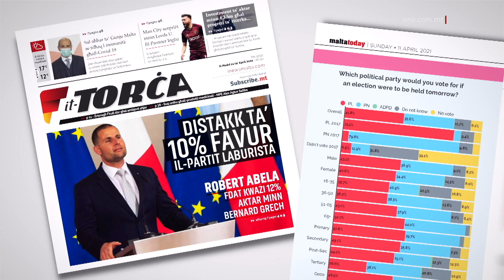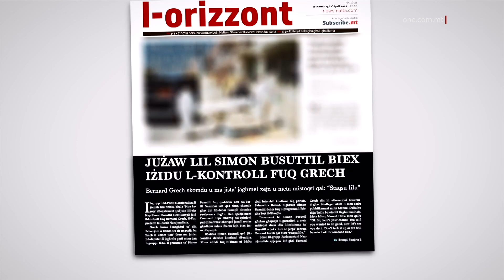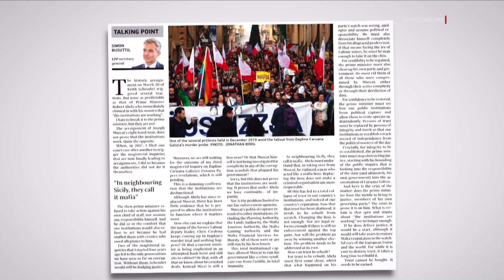SIMON BUSUTTIL IŻID L-ISKUMDITÀ GĦAL BERNARD GRECH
ONE.COM.MT •F’intervista fuq l-istazzjon nazzjonali l-eks Kap Simon Busuttil għamel twissija sottili lil Bernard Grech u qallu kif id-destin tal-Partit Nazzjonalista fl-elezzjoni ġenerali li jmiss qiegħed fuq spallejh.

Dan fid-dawl li  l-istħarriġ tal-opinjoni pubblika ppublikati l-Ħadd li għadda urew kif  il-poplu mhux qed iħares lejn Bernard Grech bħala l-persuna li tista’ tmexxi lil dan il-pajjiż.

B’hekk kompliet tiżdied  il-pressjoni fuq Bernard Grech sabiex jimxi kif jiddettalu l-‘establishment’ li tah it-tmun tal-Partit.

FILMAT:  PBS / ARKIVJI

L-intervista li l-eks Kap Nazzjonalista Simon Busuttil kellu fi programm fuq l-istazzjon nazzjonali l-Erbgħa filgħaxija kompliet iżżid l-iskumdità għal Bernard Grech li kull ma jmur qed iħossu jintefa’ fid-dell ta’ wieħed mill-predeċessuri tiegħu.

Dan anke fid-dawl li l-fazzjoni ta’ Busuttil kienet l-istess waħda li tatu t-tmun tal-Partit f’idu u li issa għalhekk iħossu obbligat lejha.

Fl-intervista Simon Busuttil għamel twissija lil Bernard Grech.

Dan hekk kif meta mistoqsi dwar jekk il-Partit Nazzjonalista għandux ċans jirbaħ l-elezzjoni ġenerali li jmiss huwa qal fattur ewlieni li ser jiddetermina dan huwa kif ser jimxi Bernard Grech.

SIMON BUSUTTIL
EKS KAP TAL-PN
Ġurnalist: “Taħseb li għandu ċans jirbaħ l-elezzjoni l-PN b’Bernard Grech?”
Simon Busuttil: “Jekk għandux ċans jew le jiddependi minn ħafna affarijiet.  Kif jaħdem Bernard bla dubju.”

Bir-riżultati f’żewġ stħarriġ fi tmiem il-ġimgħa juru li l-Partit Nazzjonalista għadu fl-istess ilma li kien fl-elezzjoni ġenerali tal-2017, Simon Busuttil għażel li jkompli jitfa’ l-pressjoni fuq il-Kap Bernard Grech.

Sorsi qrib it-tmexxija Nazzjonalista qalu ma’ ONE News kif din id-dikjarazzjoni ta’ Simon Busuttil ittieħdet bħala twissija sottili sabiex Grech ikompli jimxi mal-linja tal-‘establishment’ li tah it-tmun.

Dan hekk kif din saret f’sinerġija mal-pressjonijiet interni li hemm fuqu minn deputati li bil-barka tal-establishment jiġbdu l-ispag.

Il-gazzetta l-Orizzont ukoll irrappurtat kif il-grupp ta’ deputati li jsejħu lilhom infushom bħala ‘blue heroes’ qed jużaw lill-eks Kap Simon Busuttil biex ikomplu jżidu l-kontroll fuq il-Kap attwali tal-Partit Nazzjonalista, Bernard Grech.

Fid-dawl anki li Simon Busuttil qed ikun iżjed viżibli fil-midja, il-ġurnal l-Orizzont irrapporta li din qed twassal għal skumdità min-naħa tal-Kap Bernard Grech għax din is-sitwazzjoni qed tkompli timmina r-relevanza tiegħu fil-beraħ.

Intqal kif bħalissa Simon Busuttil qed jikkordina dehriet kontinwi fil-midja.

Fil-fatt qabel l-intervista li kellu fil-programm fuq l-istazzjon nazzjonali Busuttil kiteb fit-Times u anki kellu intervisti kontinwi fuq siti fejn il-‘blue heroes’ għandhom kuntatti tajbin.

Ir-rapport tal-Orizzont għalaq billi semma kliem il-Kap Bernard Grech nhar il-Ħadd li għadda, li biex xi ħadd li kisirha mal-fazzjoni, jidħol lura fil-Partit Nazzjonalista, l-ewwel irid jiġi rijabilitat.

Iżda din id-dikjarazzjoni, Bernard Grech kien kostrett jagħmilha għax il-fazzjoni li dejjem iddettat fil-Partit Nazzjonalista għamlitielu ċara li ma jistax jitfa’ t-tort għal dak li ġara qabel fuq min kien qed imexxi l-Partit Nazzjonalista.